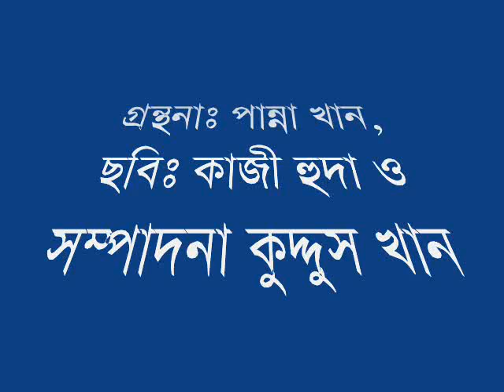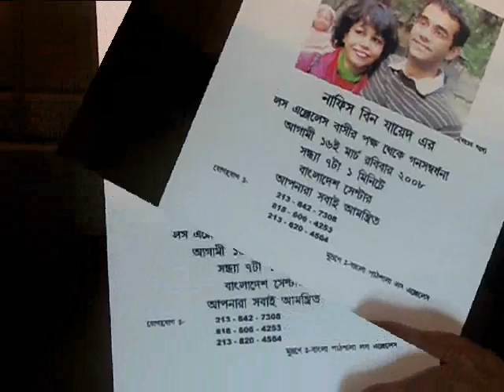Bangladeshi Nafees Bin Zafor, Oscar winner